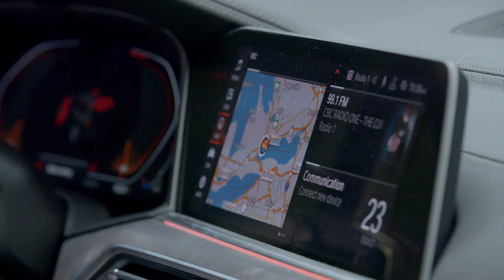La BMW X4